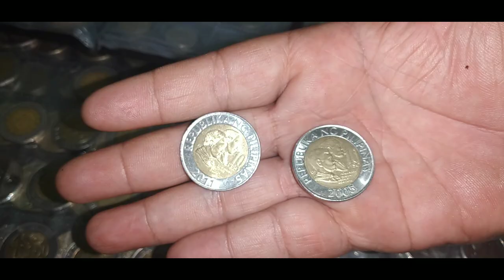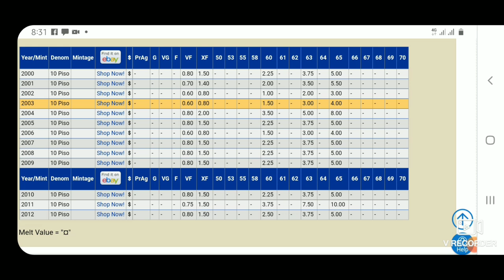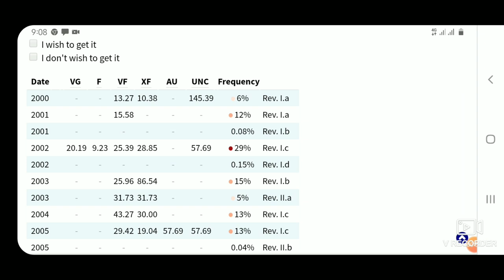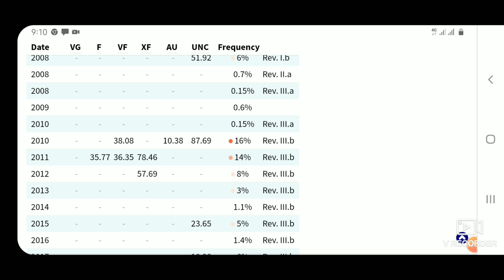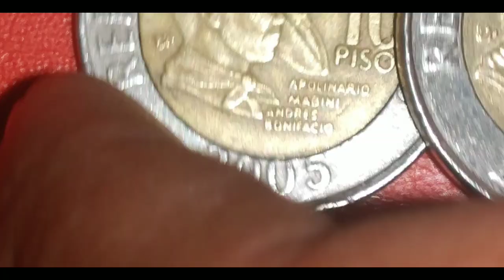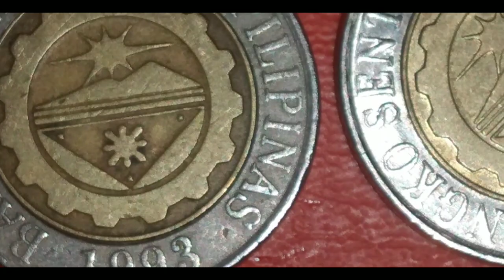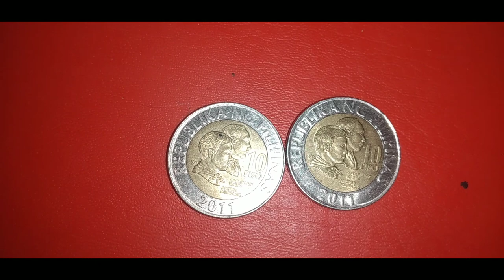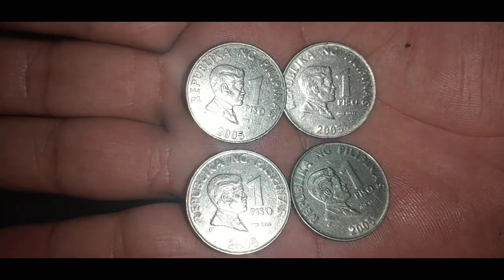phillippine BSP 2005 vs 2011 10 peso price update